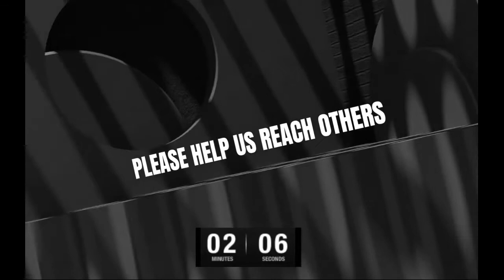Worship Service For April 18, 2021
Welcome to our Worship Service For April 18, 2021